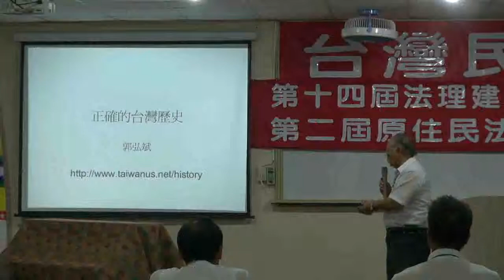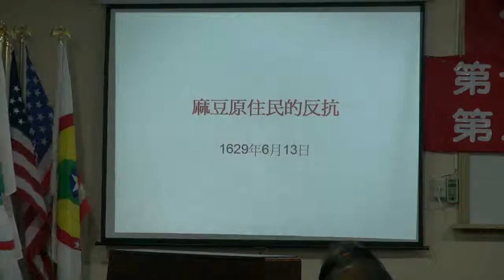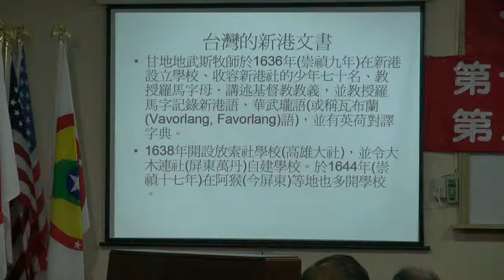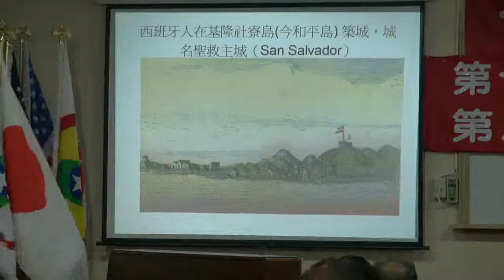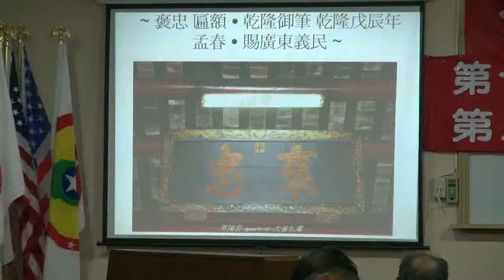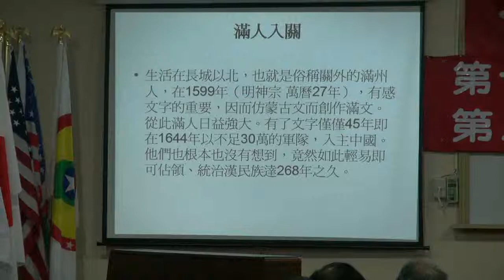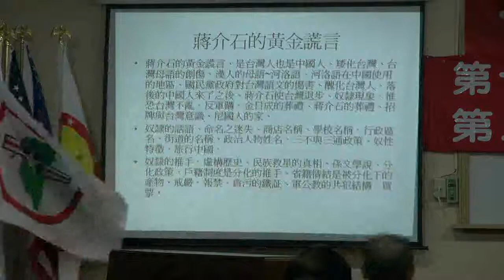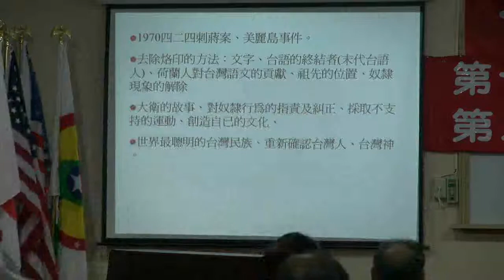110911-8-正確的台灣史-郭弘斌-台灣民政府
正確的台灣史-郭弘斌-台灣民政府第十四屆法理建國學院暨第二屆原主民研習營